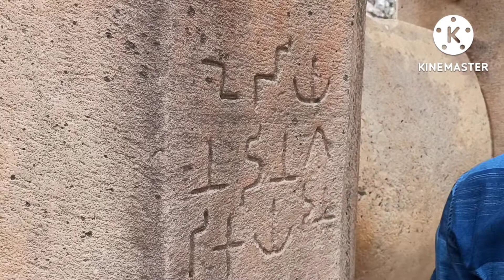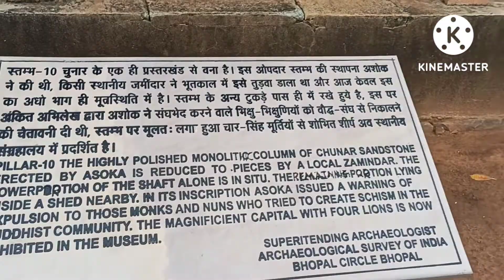सांची स्तूप का इतिहास/part-2//sanchimonument//madhyapradesh#bhopal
The noblest Buddhist monument renowend for Budhhist monument. Sanchi has distinguished itself from the tourism stand point. The extent Buddhist edifices like stupa, temple, pillar, monastry and chaitya bear ample ample testimony to the fact that sanchi sanchi was an important center of buddhist learning and propagation.
सबसे महान बौद्ध स्मारक बौद्ध स्मारक के लिए प्रसिद्ध है।  पर्यटन की दृष्टि से सांची ने अपनी अलग पहचान बनाई है।  स्तूप, मंदिर, स्तंभ, मठ और चैत्य जैसी बौद्ध इमारतें इस बात के पर्याप्त प्रमाण हैं कि सांची सांची बौद्ध शिक्षा और प्रचार का एक महत्वपूर्ण केंद्र था।